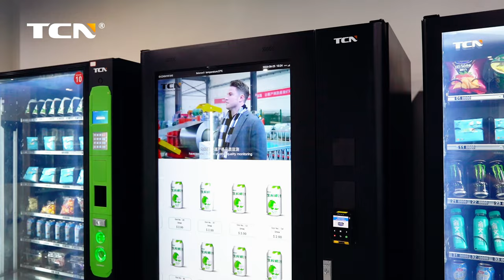Discover the TCN Elevator Vending Machine with a massive 55-inch screen!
🔍Think 49 inches is big? Our 55-inch screen takes brand influence to the next level. It's equipped with a double-layer insulation door for superior cooling, making it ideal for delicate or valuable items. Elevate your brand and reach new consumers effortlessly.🧲🚀

TCN Vending is the biggest Chinese manufacturer of Vending Machines with factory area of more than 200,000 Sq.m. and exports to 150 countries and regions, exporting more than 60,000 units per year.
We provide media touchscreen vending machines, belt conveyor elevator vending machines and combo vending machines and custom made vending machines,etc., all machines are equipped with smart remote management system. TCN not only provide vending machines but also series vendor system solutions. TCN exported machines to more than 150 countries, such as Singapore, Australia, America, Canada, France, UK, Russia and so on.